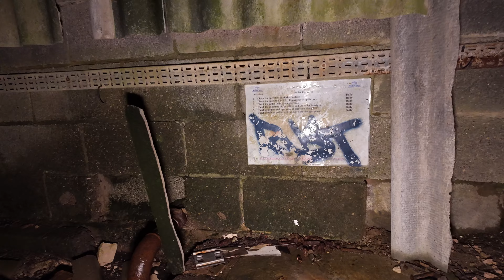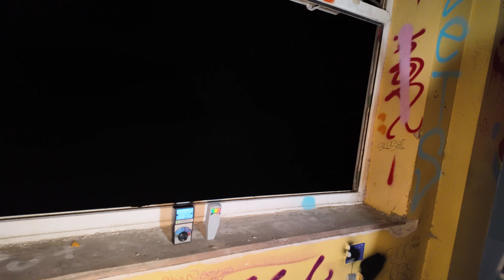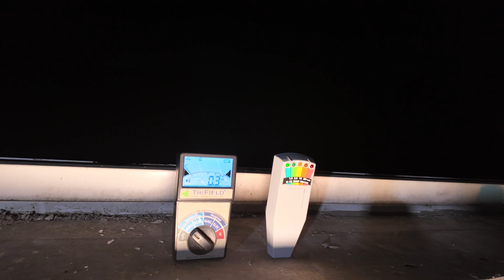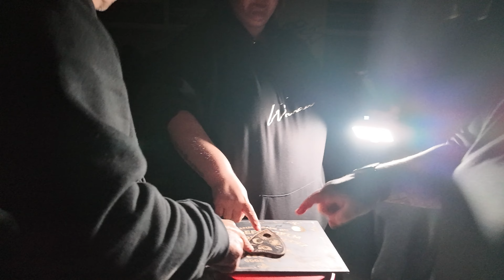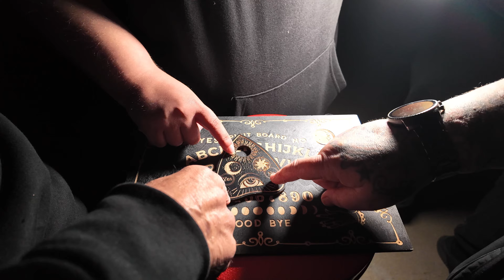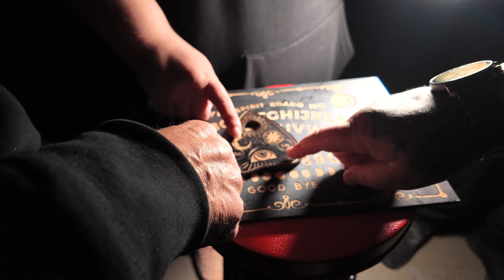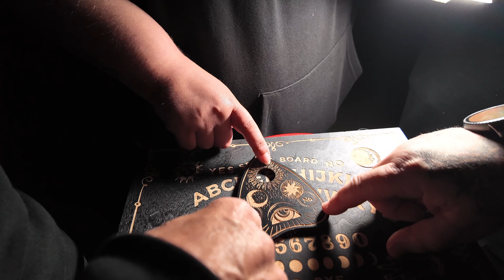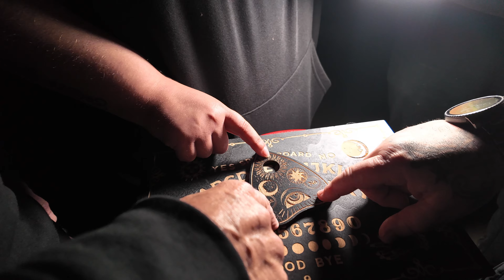Bolehill Quarry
Bolehill quarry has been operating since 1940 where Realstone cut the stone to many ornamental shapes and sizes.

In 1998 Realstone took on the task and was dissolved in 1998 where the land has been abandoned for 26 years.

Tansley Paranormal try and unravel the hype placed on this land as a very active land.
Did we succeed, watch it and find out.

Joined by JSS